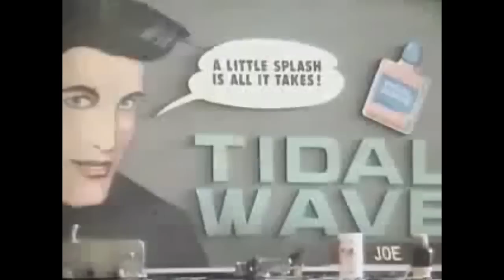Zombie Trailer - C.H.U.D II: Bud the Chud (1989) Zombie Hangout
A couple of teenagers break into a secret government science lab and steal a frozen corpse for a high school prank and accidentally awaken the corpse which turns out to be a CHUD, ironically named Bud, who goes on a killing spree and making his victims also cannibalistic CHUD's and its up to the teens to stop him.